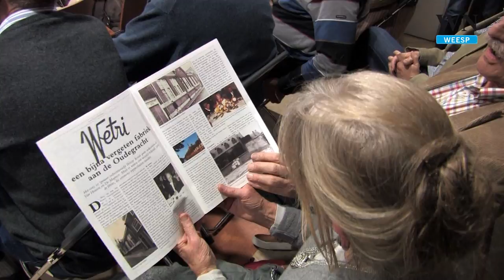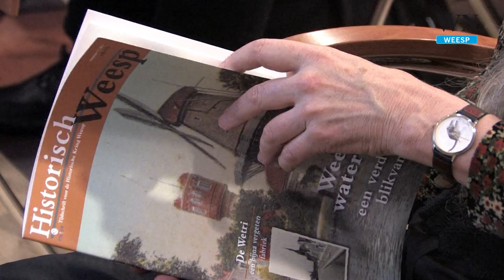Blad Historische Kring gepresenteerd